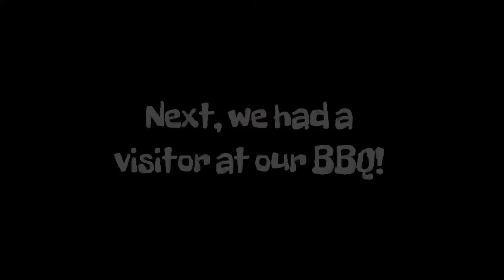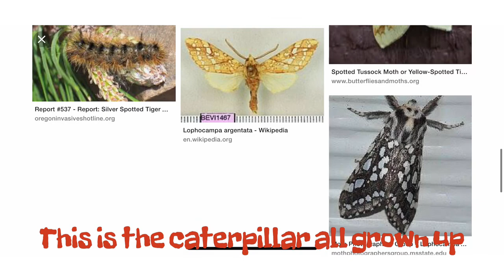Rolly Pollie fight, Tussock Moth Caterpillar on the loose, and flight of the beetle! 🪲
This weeks video we document our Rolly Pollies in their enclosure, watch them fight, see a caterpillar in our garden, make a burial for one Rolly Pollie who passed, and watch a beetle 🪲 fly away in slow mo!